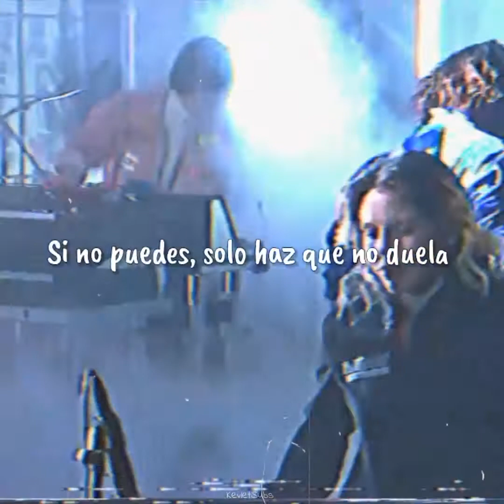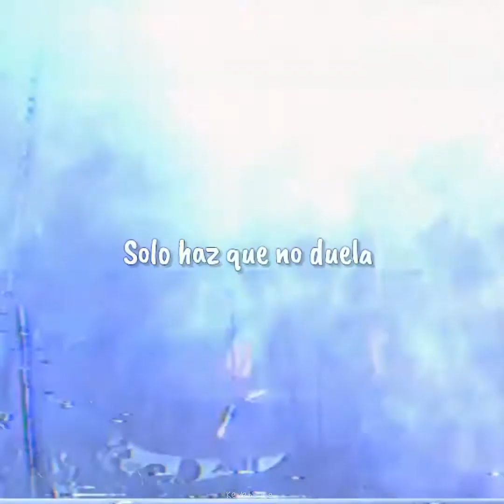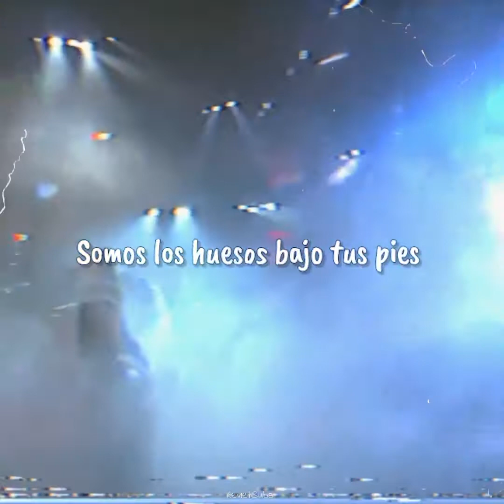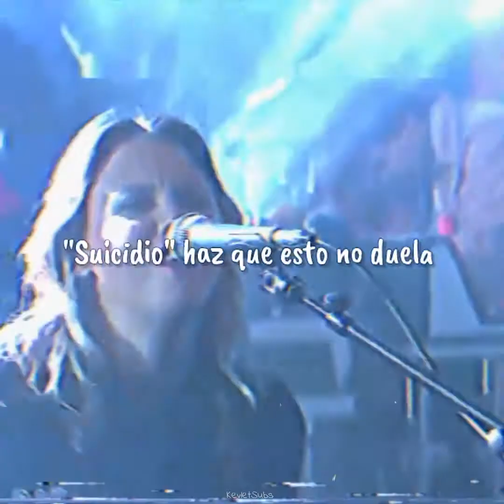Arcade Fire - Creature Comfort (Español)